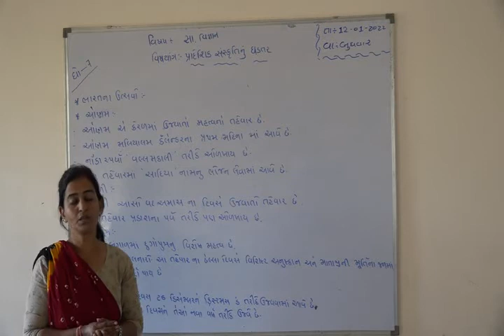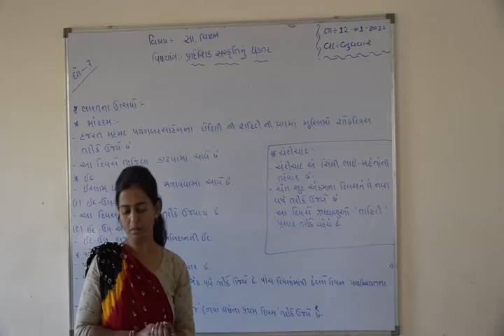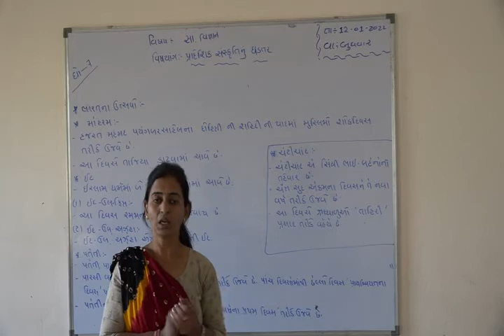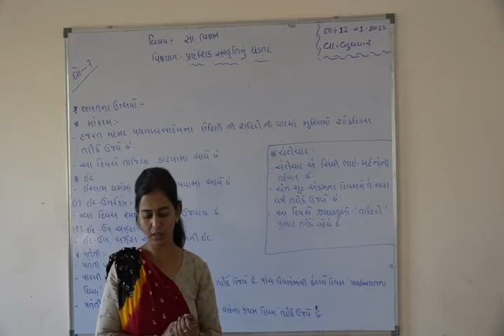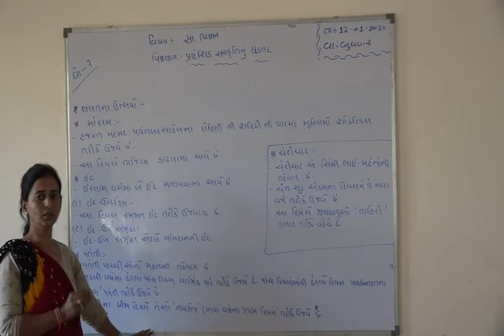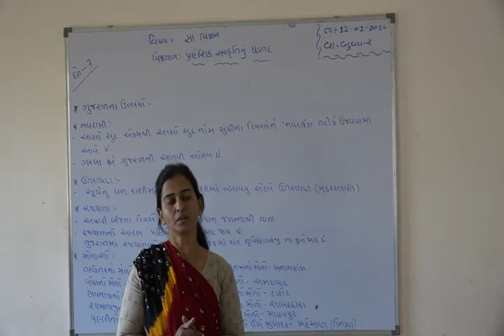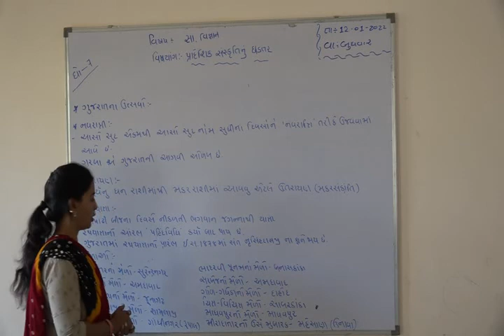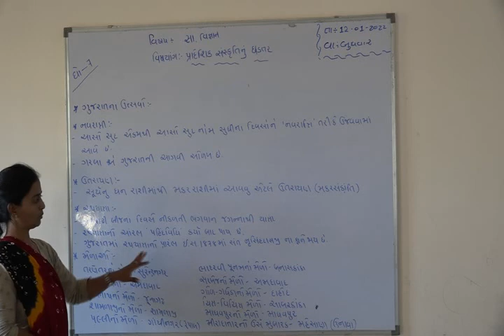Shree Adarsh Primary School,Bhabhar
ધોરણ ૭ વિષય સા.વિજ્ઞાન પ્રાદેસિક સંસ્કૃતિ નું ઘડતર